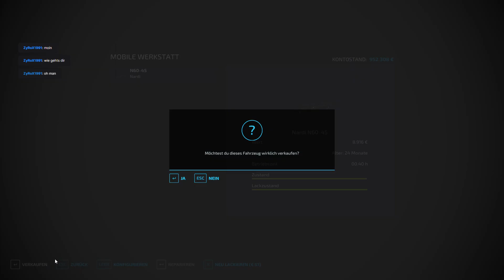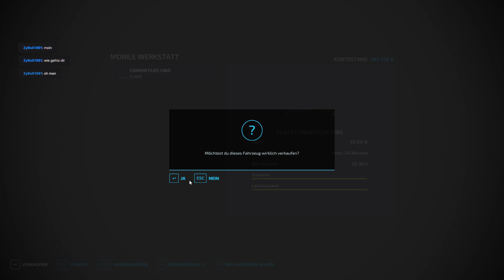Landwirtschafts-Simulator 22 - Folge 6 Stream